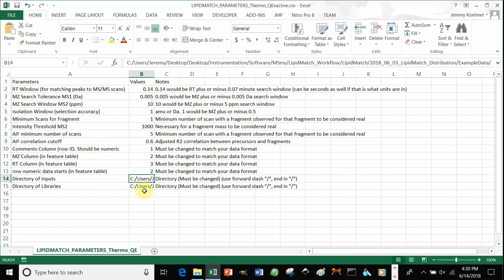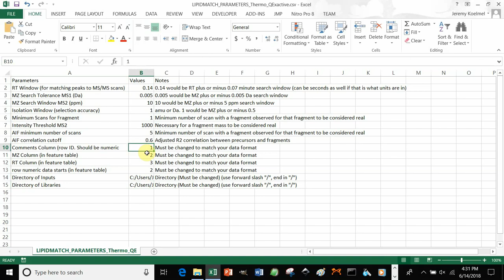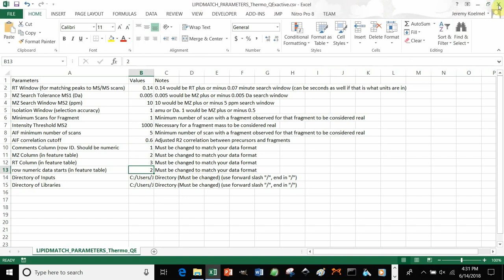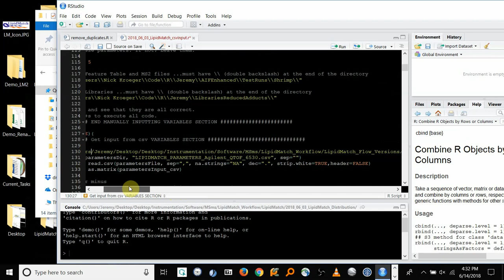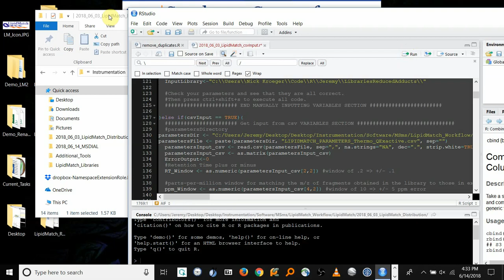LipidMatch Tutorial 3 (Part II): Running LipidMatch R Script with a csv file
IMPORTANT: The R version 3.3.3 should be used:
Find it here after installing LipidMatch Flow (note version may be different):
...LipidMatch_Flow_3.6\Background_Files_LipidMatch_Flow\LipidMatch_Flow\R-3.3.3\bin\x64\Rgui.exe

You can run LipidMatch either using the popups as shown in tutorial 3, or if your prefer using a csv file with your parameters, as discussed here in part II.